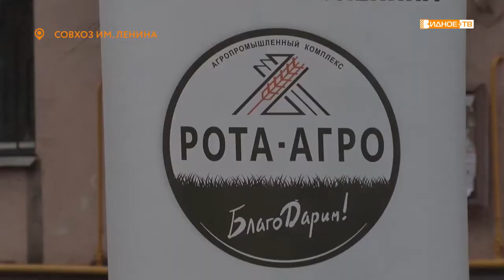ПОДАРОК ЖИТЕЛЯМ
В сентябре нынешнего года в центре поселка совхоза имени Ленина была открыта новая спортивная площадка. Сейчас тренажерным комплексом и полем для игры в футбол и баскетбол пользуются не только местные жители.